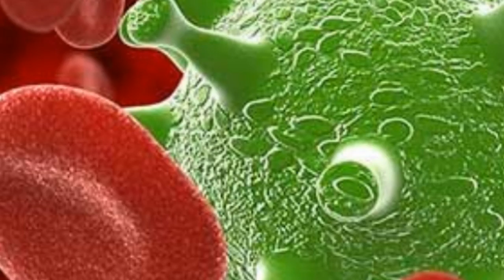கொரோனாவை கட்டுப்படுத்த தடுப்பு மருந்து கண்டுபிடிப்பு- Tamil Voice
கொரோனாவை கட்டுப்படுத்த தடுப்பு மருந்து கண்டுபிடிப்பு